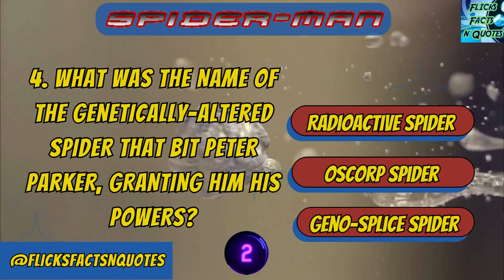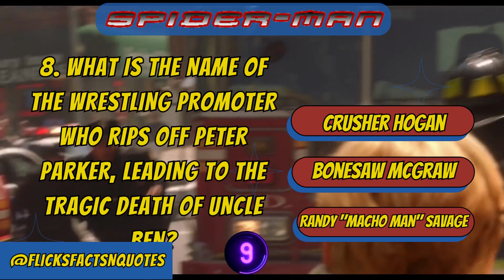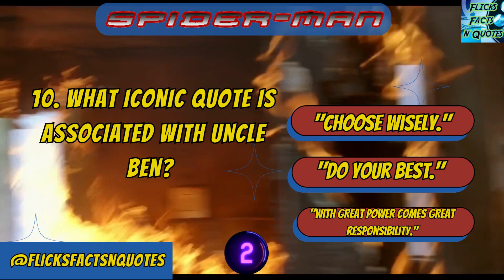Spiderman Trivia Game 10 Quick Questions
The 2002 Spider-Man movie, starring Tobey Maguire as the titular character, is a superhero film directed by Sam Raimi and marks the beginning of the beloved Spider-Man film trilogy. This adaptation presents a modern take on the classic Marvel Comics character's origin story.

The film follows the journey of Peter Parker, a socially awkward and academically gifted high school student who gains extraordinary powers after being bitten by a genetically-altered spider. Peter discovers he has developed superhuman abilities, including enhanced strength, agility, and the ability to shoot webs from his wrists. With the guidance of his Uncle Ben and Aunt May, Peter learns the valuable lesson that "with great power comes great responsibility."

Embracing his new identity as Spider-Man, Peter uses his powers to fight crime and protect the citizens of New York City. He faces a range of challenges, from dealing with bullies at school to combating street-level criminals.

As Peter navigates his dual life as a shy student and a heroic vigilante, he develops feelings for his childhood friend Mary Jane Watson, who also becomes a target for the film's antagonist. The main villain is Norman Osborn, a brilliant scientist who transforms into the menacing Green Goblin due to a dangerous experiment. The Green Goblin's reign of terror poses a significant threat to the city, leading to a climactic showdown with Spider-Man.

The film delves into themes of identity, sacrifice, and the moral complexities of being a hero. Tobey Maguire's portrayal of Peter Parker captures the character's relatability, vulnerability, and growth as he comes to terms with his powers and responsibilities.

"Spider-Man" (2002) received critical acclaim and became a massive box office success, laying the foundation for a successful film franchise. With its engaging storytelling, memorable characters, and groundbreaking visual effects, the movie remains a fan-favorite and a significant entry in the Spider-Man cinematic legacy.